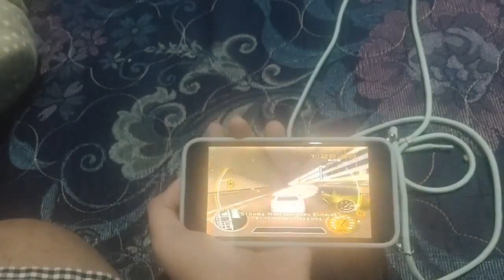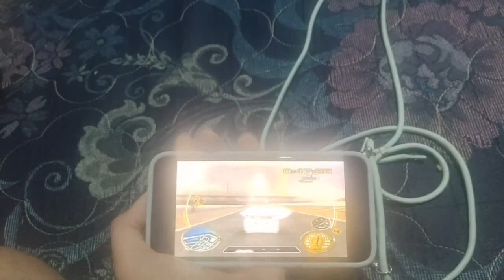midnight club 3 dub edition remix tokyo race ginza stop ordered reversed